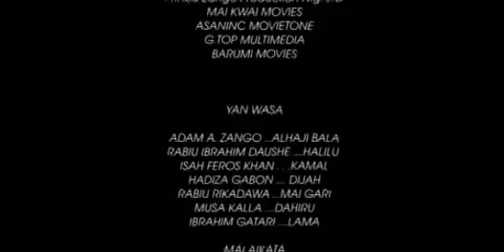CIGABAN WAYAR HANNU 1&2 LATEST HAUSA FILM 2018